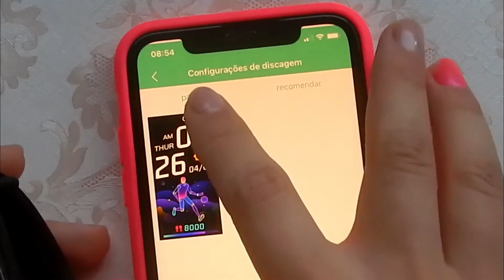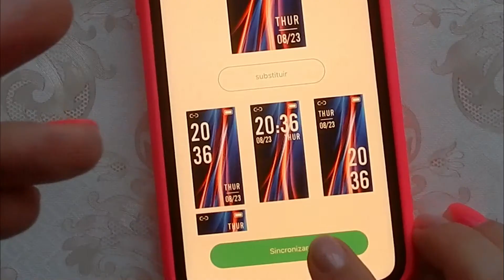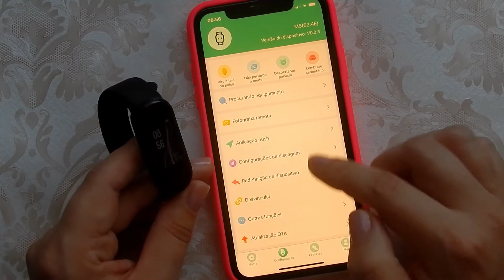COMO BAIXAR NOVAS TELAS - WATCH FACES PARA O SMARTWATCH M5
Olá! No vídeo de hoje ensino como baixar e trocar as telas (watch faces) do smartwatch M5,
Muito rápido e fácil, bora conferir o vídeo?

IPHONE 7 PLUS

*Smartwatch HW12

Smartwatch Modelos para prática esportes (bons sensores):
*Senbono NY20 tela amolei

*Colmi V23
*Réplica GT 2 Pro
*XIGMER LUNAR
*Smartwatch IWO MAX 2.0 Pro
*Smartwatch UP6
*Smartwatch IWO W26
*Smartwatch T500
*Smartwatch T900
*Smartwatch X16
*Smartwatch HW22
*Smartwatch HW56 Plus
*Smartwacth i12
*HW22 Pro
*Smartwatch X7
*Smartwatch X8
*X8 Max

*Pulseira Loop solo
*Pulseira de Borracha líquida
*Capa de silicone para Smartwatch
*Pulseira nylon
*Pulseira milanese (metal)
*Película de hidrogel
*Pulseira para D20 / Y68
*Suporte de acrílico (Kit com 3. Pçs)